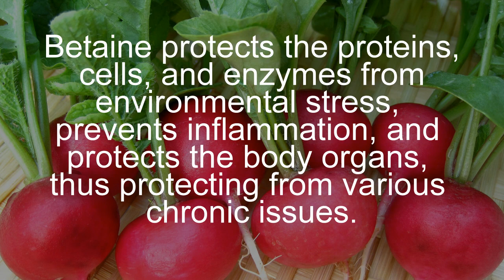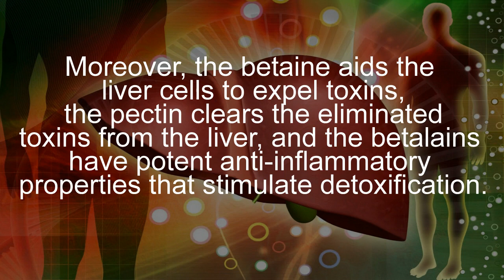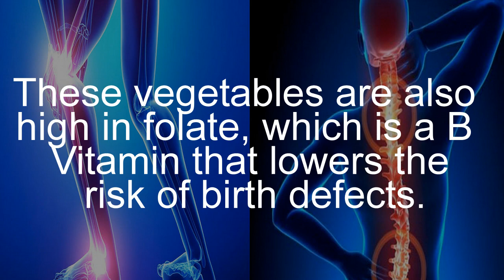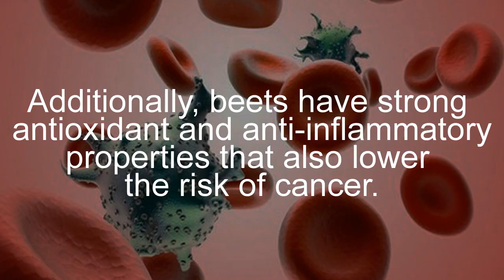This Juice Prevents Cancer, Cleanses Your Liver & Lowers High Blood Pressure